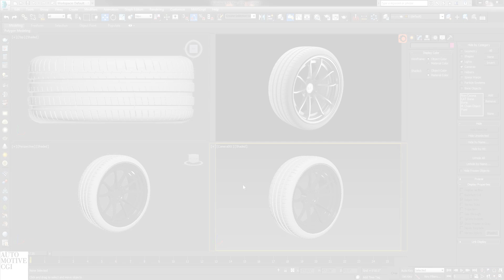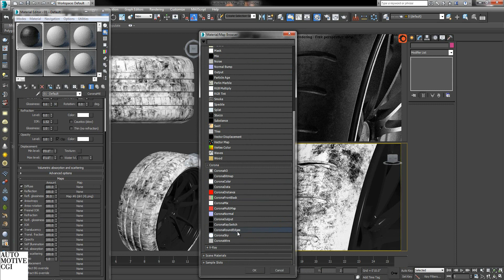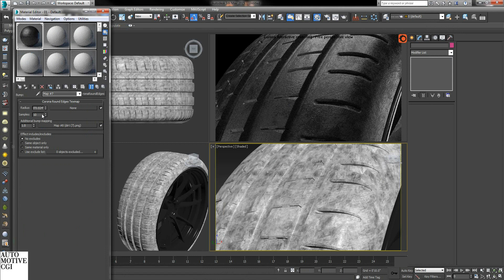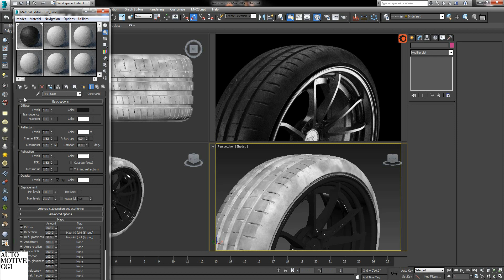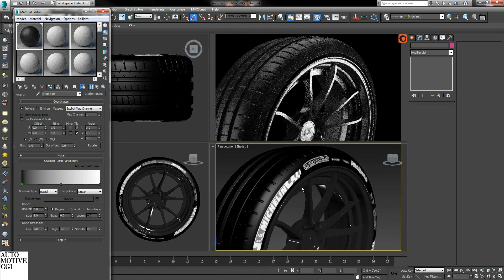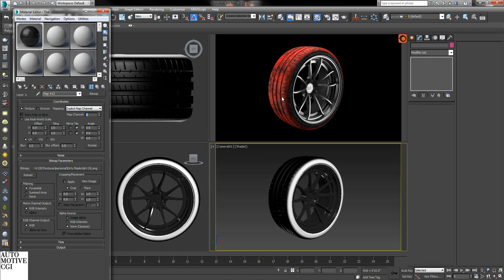Automotive CGI - Corona Renderer Tire Material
A quick video tutorial showing how to create a tire material in Corona Renderer as well as generate random UVMapping coordinates to quickly add wear and tear.